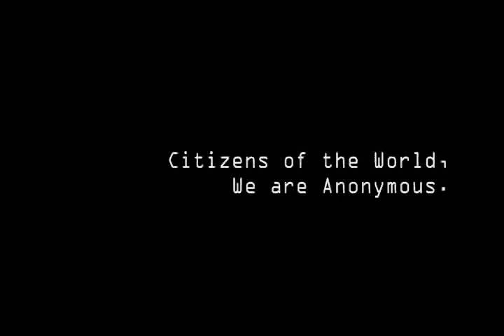Anonymous - OccupyEverywhere - Operation Flock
We need to work together to strengthen the movement.

North Dakota, South Dakota, Montana, Wyoming, Colorado, Utah - Unite
Maryland, West Virgina, Virgina, D.C. - Unite

Let us Unite nationally and globally.

Citizens of the world,

The Occupy movement has been emerging over the course of the last few weeks, growing into an entity of great proportions. With so many of us subject to the horrendous nature of our governments ill-treatment, we can only anticipate that many more will join the movement in solidarity. Occupations have been assaulted with armed forces and chemical weapons. Our brothers and sisters are constantly met with brute force; co-opters lurk within the movement; heat, food, and sleeping arrangements are a problem. We must share information, expand solidarity, make sharing resources with each site easier, and let the smaller Occupy sites feel more represented in the movement.

We should not only help each other at the individual sites, but assist other Occupy sites as well. Networking and communication is essential if we are to accomplish the goals we have in mind. Our enemies seek to divide and conquer so we, in turn, must unite. Social media has assisted our movement but we need to use all available tools at our disposal as these resources are sometimes subjected to political censorship. Tinychat provides both a chatroom and a video conference. Well established and centralized means of voice, video and text communication, as well as a General Assembly of General Assemblies per region, will only strengthen our efforts.

The media claims that the winter will end the Occupy movement. However, if we unite and help one another, nothing can stop us. The police in New York have already removed power supplies from the Occupy Wallstreet site to jeapordize the movement on the ground, but we will not let them freeze us out and we must work together to come up with viable solutions. The authorities forget that we are people just like them, yet they fail to realize that their actions are abusive and seek only to make it known that your rights are not recognized. This will not stand.

We realize that this is an international movement and call upon Occupy sites around the world to organize and convene. Only after we have done so, can we begin to establish effective channels of communication and operate in global solidarity. Now is the time to join together in the fight.
Operation Flock, engaged.

We are united by one,
Divided by zero.
Expect us.